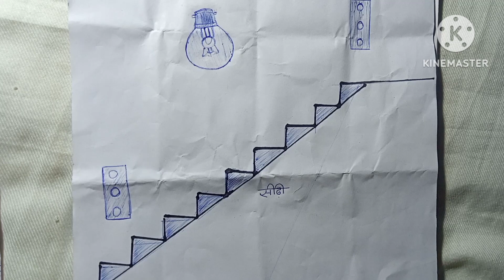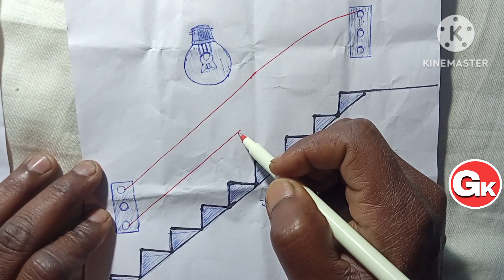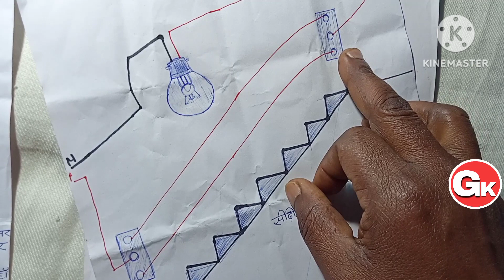jina wiring Kaise Kiya jata hai